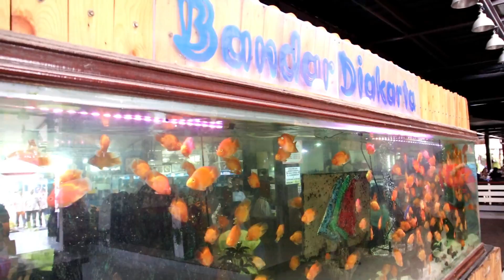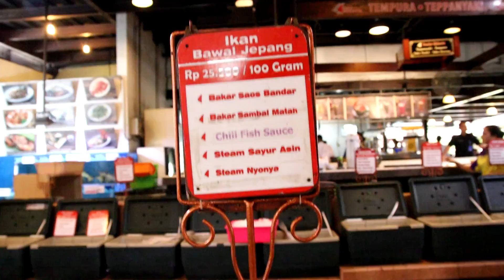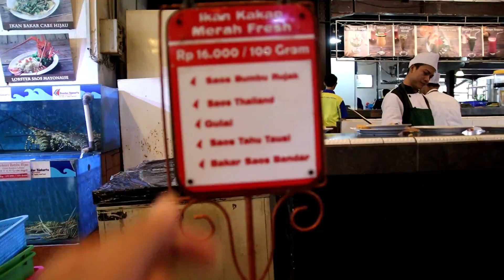Pilih Ikan, Udang, Kepiting, dan Seafood di Pasar Ikan Bandar Djakarta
Ini adalah salah satu restoran sea food yang paling terkenal di Indonesia, terutama Jakarta. Disini kita bisa langsung memilih ikan, udang, kepiting dan makanan laut lainnya dalam keadaan hidup. Kita memilihnya di Pasar Ikan Bandar Djakarta. Setelah memilih ikannya, kita kemudian memilih cara memasaknya.

Mari kita lihat keseruan Rirafa bersama dengan seluruh saudara sepupunya dalam mencoba makanannya kali ini.